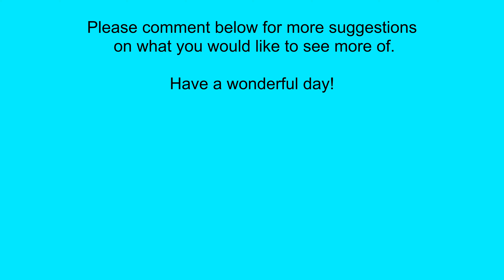Take a Ride On the Skyliner From Pop Century To Epcot | Disney Skyliner Experience | Hoopes Family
Today I take you on a full ride from Pop Century to the Skyliner Meeting place, where you get off and then get back on the Epcot line to take it through to Epcot. This is a video that will show you the experience of what its like to ride the Skyliner.